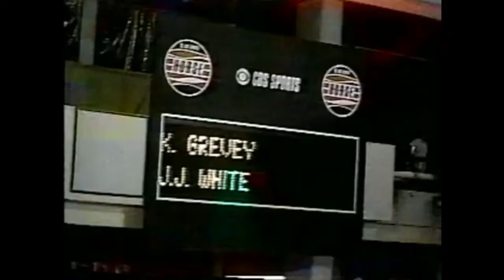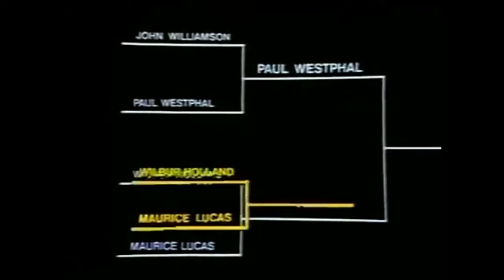Kevin Grevey's Perfect H-O-R-S-E Round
One year following a season-long dunk contest (won by Darnell Hillman), the NBA moved on to their next big idea for the 1977-78 campaign: a season-long H-O-R-S-E contest. As for why these events were season-long: the tourney-style format usually hinged on waiting until the teams of individual matchups met each other in the regular season. It was the "we'll play whenever we get around to it" technique.

Here, Washington Bullets wing Kevin Grevey made quick work of JoJo White, highlighted by a stanchion-grab reverse. Grevey went six-of-six all-told, advancing to face Pete Maravich in the semifinal round. There, Grevey's luck ran dry. Maravich ran the table to become the league's one and only H-O-R-S-E champion of the 20th century. Grevey would have to settle for a consolation prize, a 1978 NBA championship.

Aired: May 21, 1978 (halftime of Game 1 of the 1978 NBA Finals)